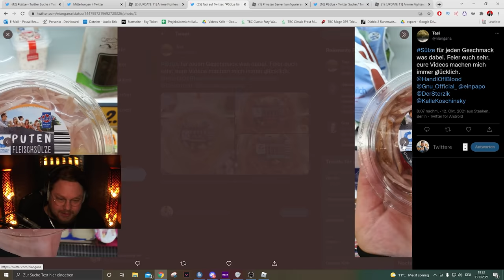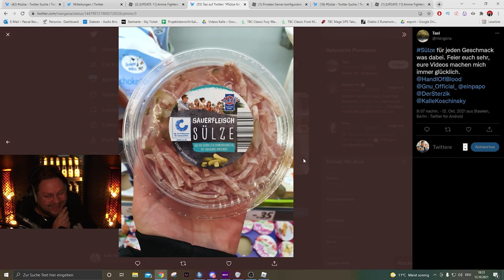DRAGON BALL Z in ROBLOX 😂😂😂 | Sülze 172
Sorry, dass meine Sülze Folge letzte Woche gefehlt hat, ich bin manchmal einfach Lost. Heute gibt es auch bei mir die Roblox Folge mit der DragonBallZ Mod :D

Sülze Ablauf:

Montag @HandOfUncut
Dienstag @Sterzik
Mittwoch @VerspieltesGnu
Donnerstag @zweipapo
Freitag @KalleKoschinsky